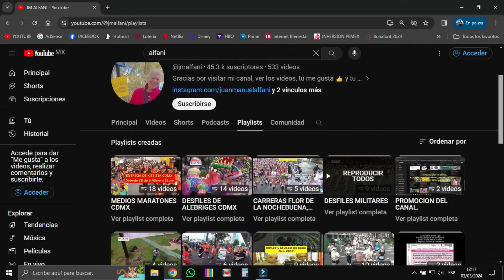CARRERA BONAFONT 2024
Saludos Corredoras, Muchas Gracias por su buena vibra, y disfruto verlas reir cuando vacilo de la cámara o la pila.
El video lo deje en 1080HD para que en la rosquita de Configuracion del video (abajo derecha) puedes en tu Laptop o PC o ipad  ponerlo a 1080HD y veas con mayor resolución el video. En las SmartTV LED será automático a 720Pixeles...pero en las 4K será en 1080HD.
Estos son los tiempos del video por si deseas darle click
En la salida 00:01 a 07:08
Información del video y fotos 07:09 a 08:53
En ruta Av. Gandhi 08:54 a 1:32:41
Les dejo link de la Lista de carpetas con mis videos de diversos temas que quizá desees ver algunos.